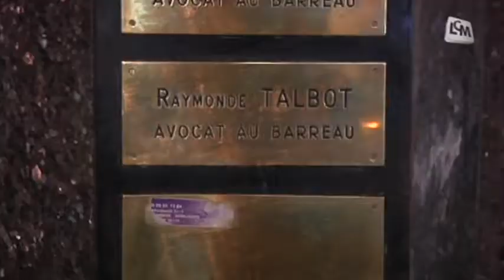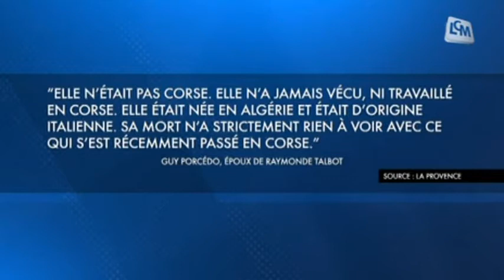Une avocate assassinée dans son cabinet à Marseille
Une avocate marseillaise a été retrouvée égorgée dans son cabinet. Retour sur les faits.

Sites webs/blogs, copiez cette vidéo avec le bouton "Intégrer" !